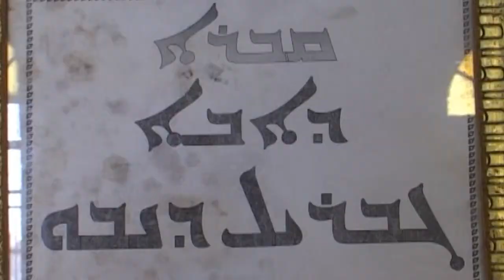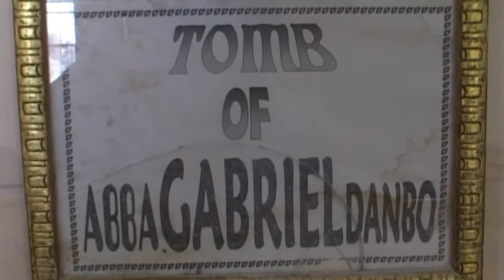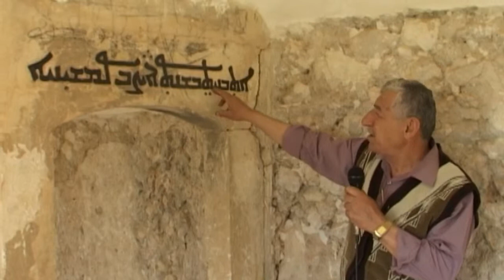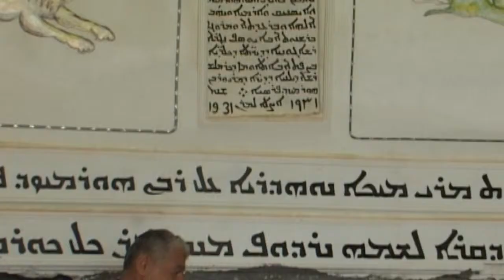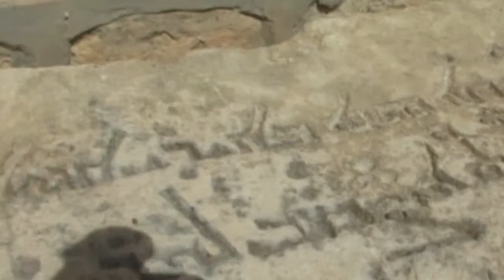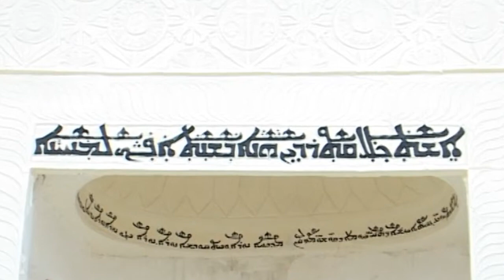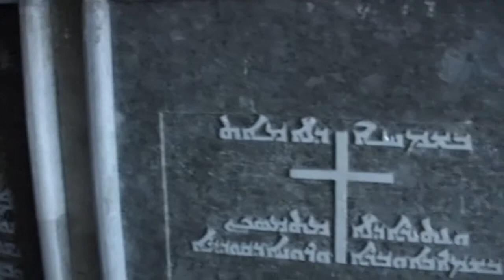dayro d raban hormiz – alqosh, part 02 1280x720